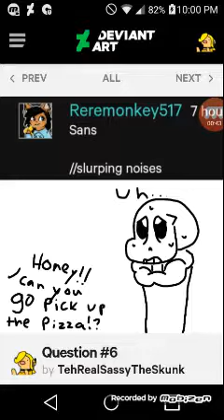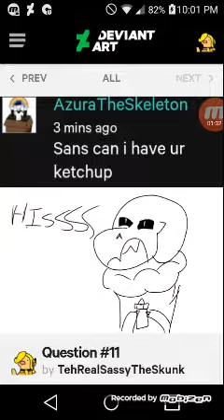ASK ME PLEASE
Im so lonely